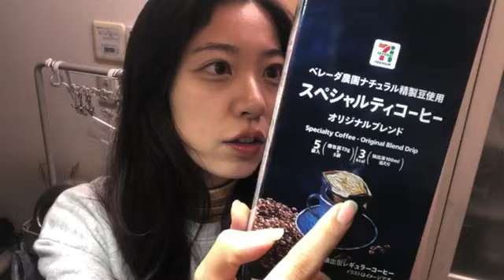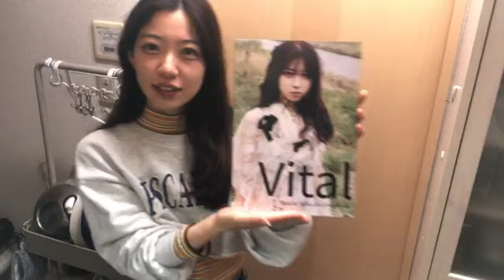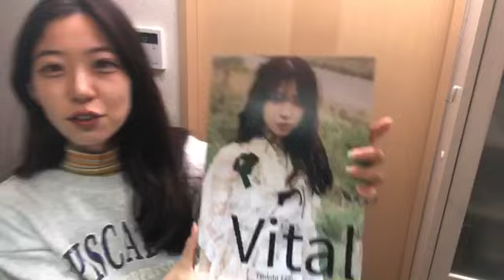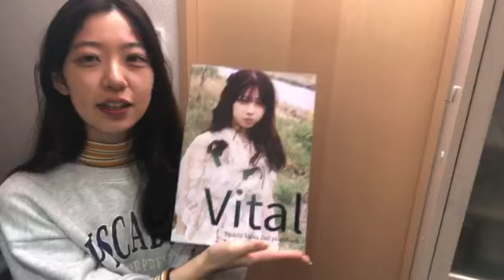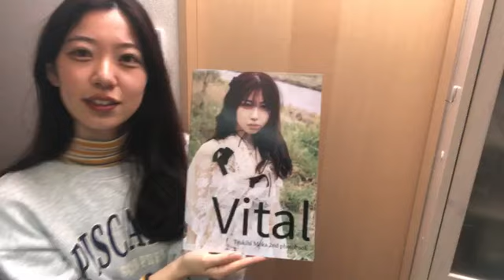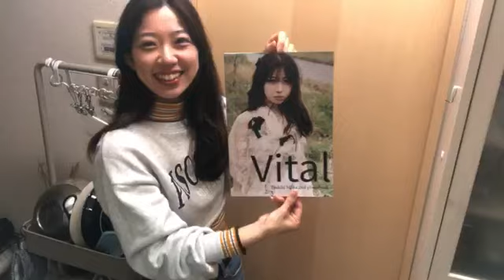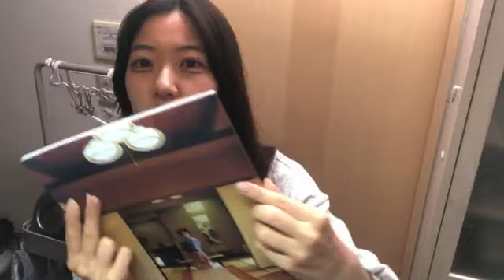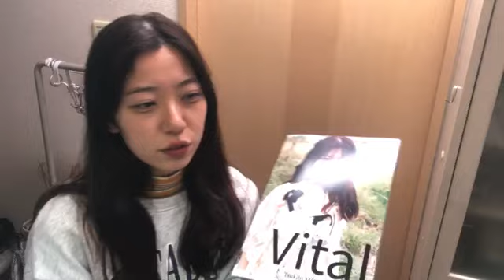『終末カフェ配信』end.56・とろ生食感チーズケーキ〈セブンイレブン〉（2024/5/9）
【『終末カフェ配信』とは？】
『終末カフェ配信』は、毎週日曜（たまに土曜）の昼に訪れる
皆さんと共にコーヒーとコンビニスイーツをたのしむ場。
アイドルプロジェクト「水槽とクレマチス」の月日萌花と、
他愛もないひと時を過ごしましょう。

※ 本動画は2024/5/9の配信アーカイブです。

・end.57 5/17(金) 20:30〜
（配信後、YouTube動画として随時アーカイブ化されていきます。）

【配信のポイント】
・観るだけじゃもったいない、「一緒に飲む」コンテンツ。
・毎回配信後にはZoom会も。2人でカフェタイムをたのしみましょう。
　2024/5/17(金) 21:25〜のZoomカフェ会はこちら↓から。

・その日に食べるコンビニスイーツは事前に公開（月日Twitterにて告知）、
　同じスイーツを持ち寄るもよし、もちろん別のスイーツでもよし。
　生配信を観るもよし、アーカイブを観るもよし。
・月日が豆を選定したオリジナルコーヒーバッグも発売中。
　ぜひこちらを飲みながら配信とZoom会をお楽しみください。
　「TSUKIHI ASA BLEND コーヒーバッグ」はこちら↓から。

【「水槽とクレマチス」とは？】
「旅」「ライブ」「生活」を3つの軸に活動する2022年9月から始まったアイドルプロジェクト。YouTubeではお散歩動画、旅番組、ライブ・イベントの配信、生活のダダ漏れ配信、バラエティ企画などをお届け。